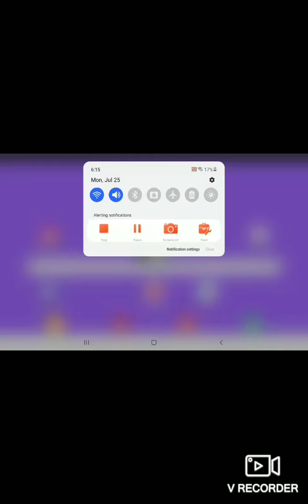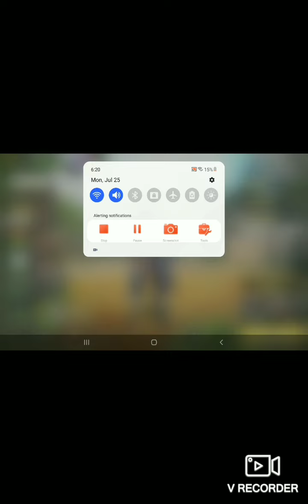I bought the battlepass! (My thoughts and opinions on it) Cool rewards